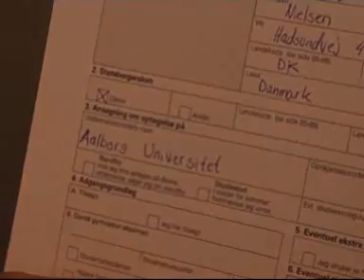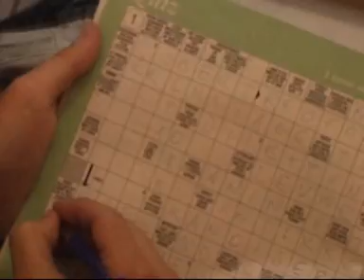AAU Yde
En kort film om hvorfor man bør læse på AAU.